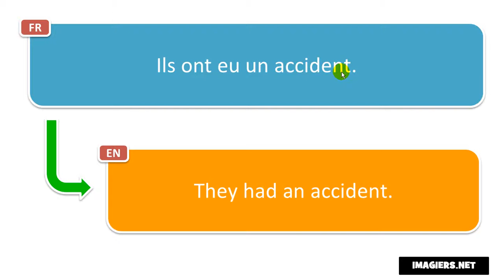Learn French phrases # Ils ont eu un accident